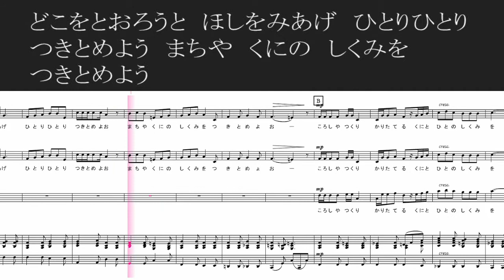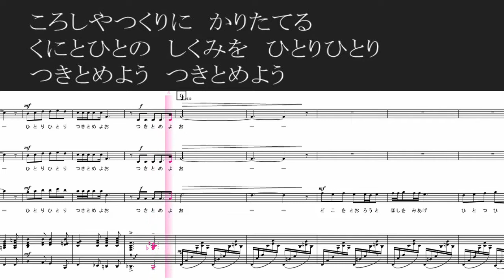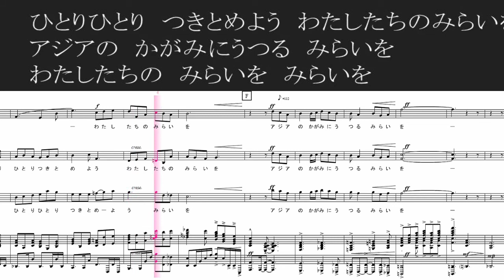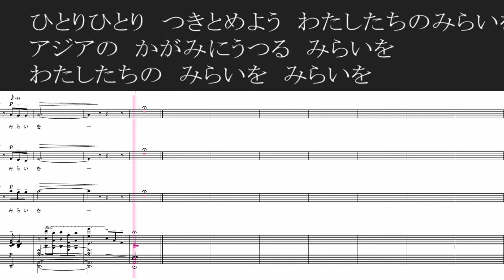【合唱】初心のうた アルト混声三部版 楽譜 歌詞付き